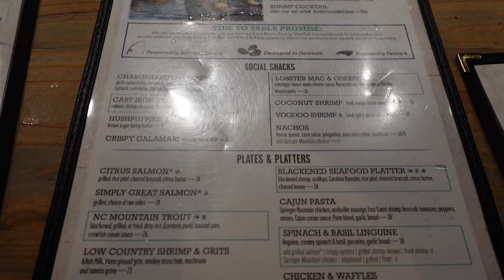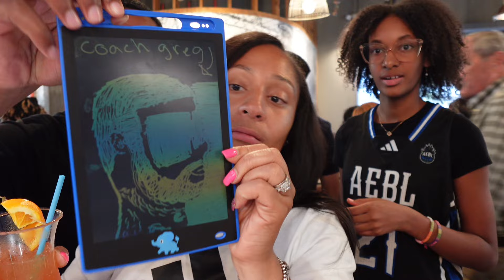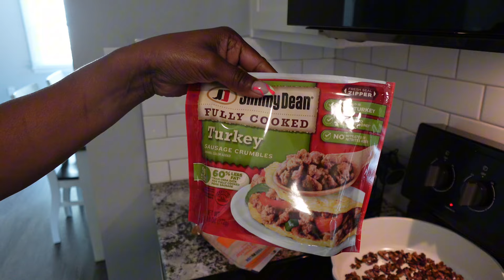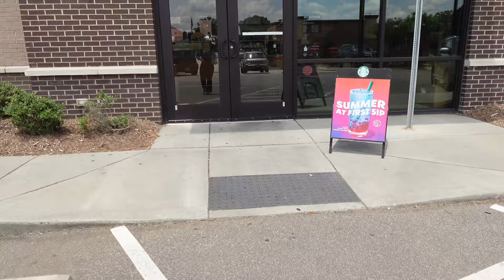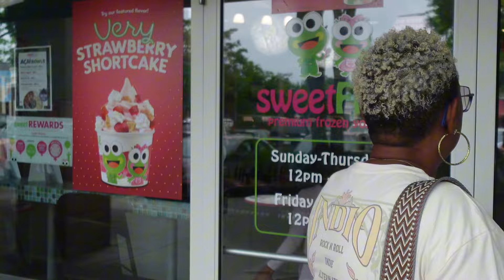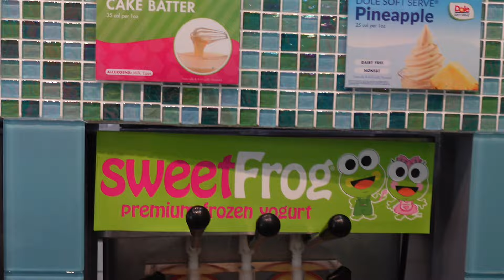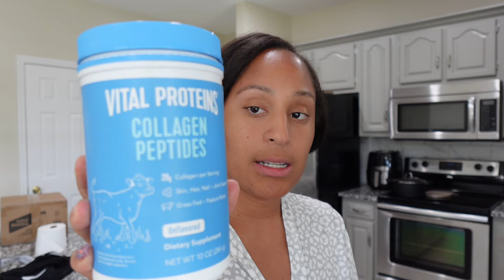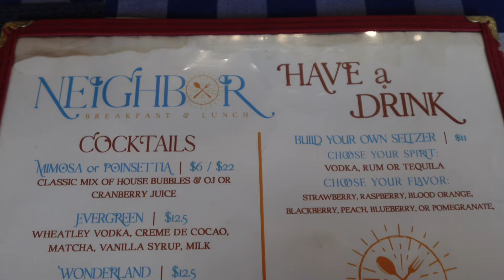Vlog: Out of town/ shopping/ meeting new people/ new food/ mommy’s birthday/ ￼￼Gemini Season/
Hey! what's up y'all the month of May has been so busy be for me. From graduations, birthdays, etc. so happy that May has come and gone. The month ended off great celebrating my mom birthday and greg too. I worked out with kaylee for the first time and I loved that many more to come. Marshall's outfits was super cute sorry I do not have the website for you to go in directly try get them. But the new month is rolling in and it's time to go hard and stay focus new vlogs are coming so be ready for them.

Bananas Breakfast Shake:
serves 2
2 ripe banans
3/4 cup yogurt
1/2 cup oat mlik
1/2 tsp vanilla extract
add ice if you like.

outfits:
all came from Marshall's

Brunch spot:
Chattanooga TN
Neighbor of Wine Down

Flowers:
Publix

HEY!!
to my FoxyFoxSubbies  yes you!
Follow me on all social media outlooks!
Instagram pages below!
Main page: @mrs.foxyfit
Business page: @foxyfoxfitness

FAQ:
Name: Raven
Age:33
Race: Black, Bright, Beautiful
Heigh:5,2
Weight 169
I’m going to always be me, no matter who is around me or what room I’m in! 💋to my FoxyFoxSubbies  yes you!
Instagram pages below!
Main page: @mrs.foxyfit
Business page: @foxyfoxfitness